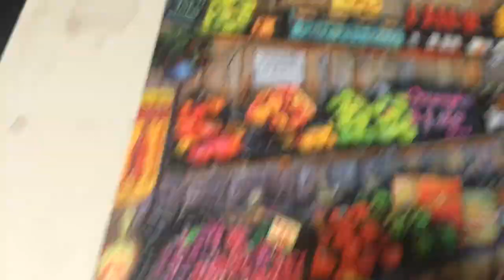1000 piece jigsaw puzzle shop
First video hopefully it went well